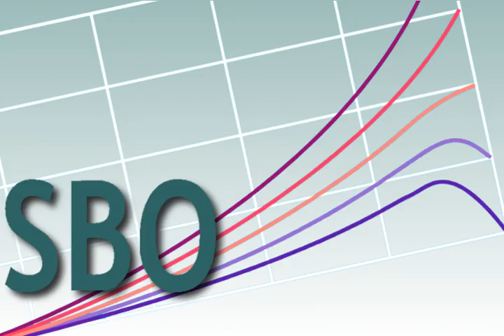Systems Biology Ontology | Wikipedia audio article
00:00:17 1 Motivation
00:01:52 2 Structure
00:02:46 3 Resources
00:04:26 4 SBO and SBML
00:05:42 5 SBO and SBGN
00:06:07 6 SBO and BioPAX
00:06:36 7 Organization of SBO development
00:07:01 8 Funding for SBO

- Socrates

SUMMARY
The Systems Biology Ontology (SBO) is a set of controlled, relational vocabularies of terms commonly used in Systems Biology, and in particular in computational modeling. SBO is part of the BioModels.net effort.